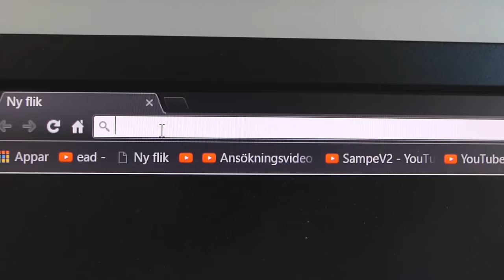TwitchPartner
Twitchpartner gott folk :O

Twitchpartner, Sampe är twitchpartner, riktigt grymt, älskar er